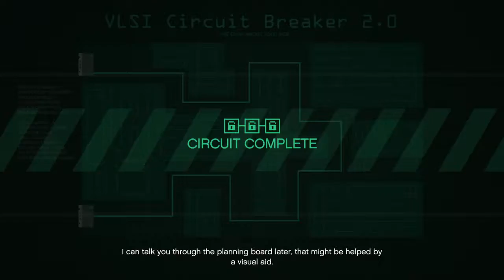Gta 5: Fleeca Job Setup - Scope Out